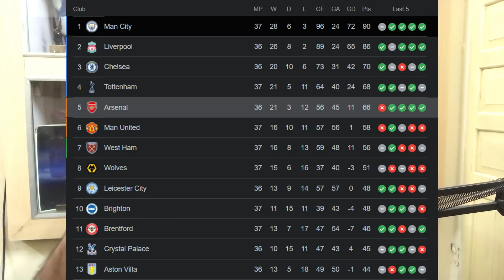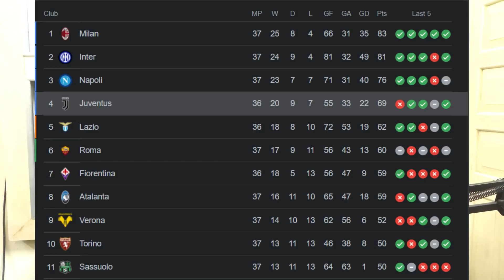West Ham Force EPL Title race to the last day || Serie A title race going down to the wire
Thumbnail by Kavya